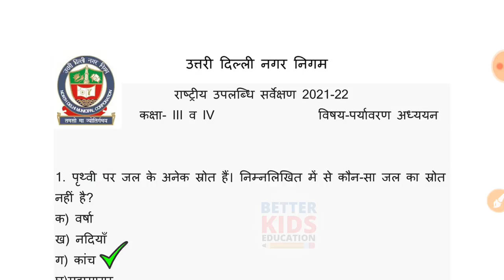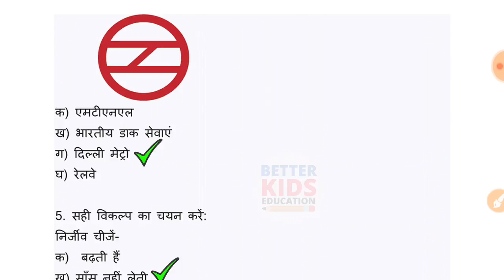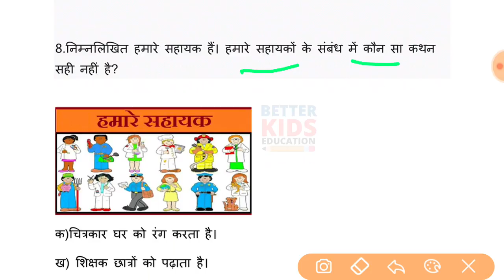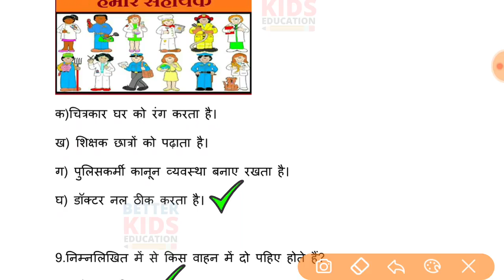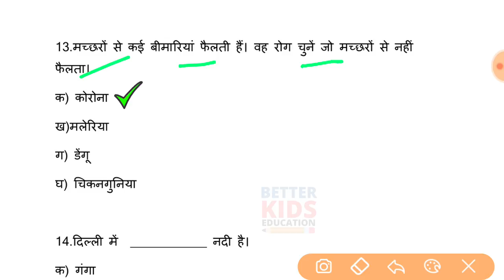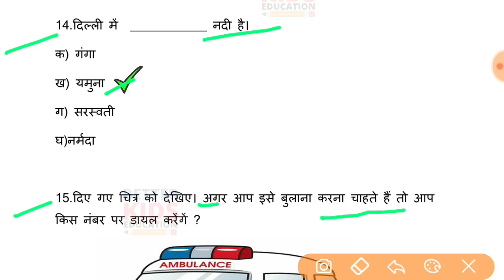NDMC Class 3 & 4 पर्यावरण अध्ययन राष्ट्रीय उपलब्धि सर्वेक्षण NAS Test Paper with solution (4/8/21)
NDMC Class 3 & 4 EVS राष्ट्रीय उपलब्धि सर्वेक्षण NAS Test Paper with solution (04 Aug 2021)
NDMC Class 3 and Class 4 EVS राष्ट्रीय उपलब्धि सर्वेक्षण NAS Test Paper with solution (04 Aug 2021)

NDMC Class 3 & 4 EVS National Achievement Survey NAS Test Paper
Hi, in this video we gonna tell about NDMC Class 3 & 4 EVS राष्ट्रीय उपलब्धि सर्वेक्षण पर्यावरण अध्ययन in simple way so that you can understand NDMC Class 3 & 4 EVS National Achievement Survey NAS Test Paper easily.
We solve all the question of NDMC Class 3 & 4 EVS NAS Test Paper with explanation.